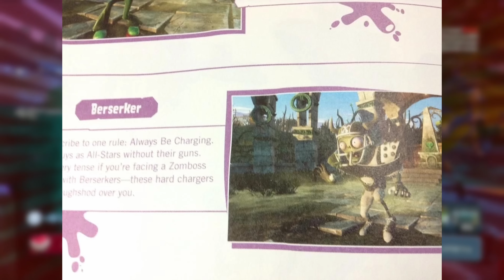CAMBIOS Y DIFERENCIAS DE PVZ GW1/GW2 | Terciozs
Hoy les hablaré de los cambios y diferencias, provenientes del Garden Warfare 1, que tuvo el Garden Warfare 2. Y también todo lo que no fue incluido. Ya hice un video parecido, pero ya es muy viejo xd.

00:00 Intro
00:31 Cambios
08:39 No llegaron a la secuela
15:43 Outro (¡Gracias por ver!)